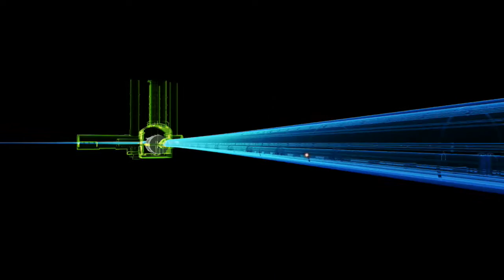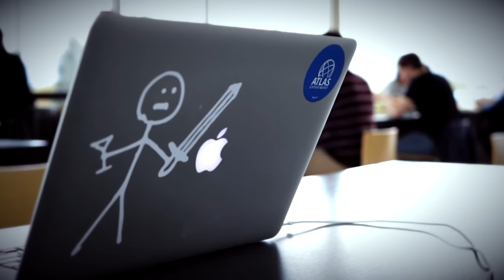Dark Matter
In this episode, we talk with Emma Tolley of Harvard University about the search for dark matter.

Produced by Lawrence Lee
Original music by Lawrence Lee

Recorded in Geneva, Switzerland